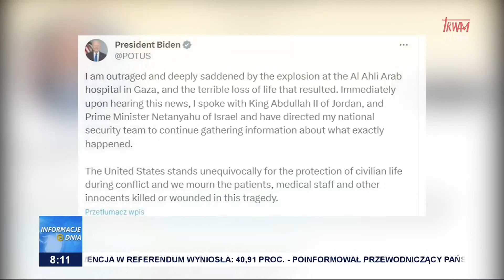Dramatyczne doniesienia ze Strefy Gazy